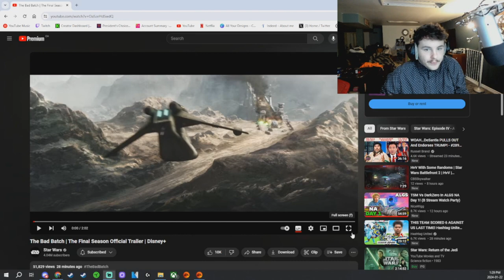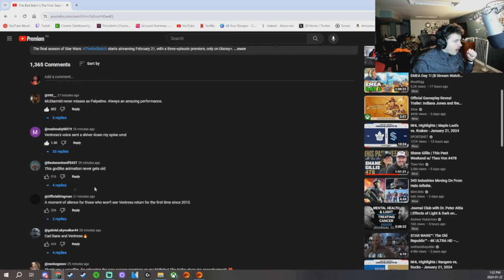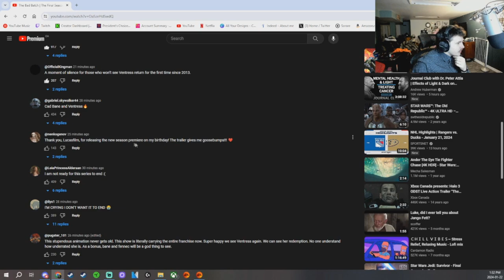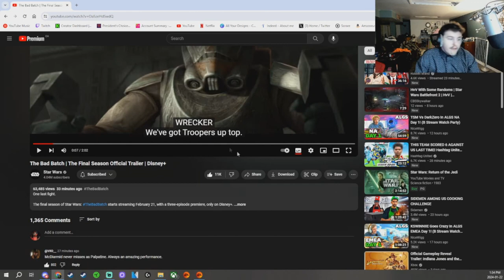THE BAD BATCH SEASON 3 TRAILER REACTION! STAR WARS IS BACK ;)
THANK YOU FOR CLICKING MY VIDEO!!! I LOVE YOU ALL! May the Force be with you, Always. If you're trying to checkout my LIVESTREAM I DO THAT ON TWITCH @Iamjacobrushlow